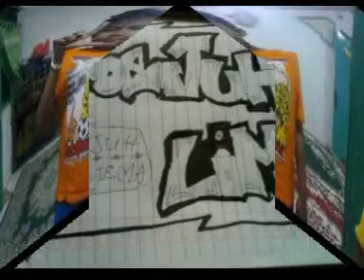tugas reza ok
salah satu karya anak kelas 7 MTsN1 Jakarta dalam lomba TIK potensi anak mtsn1 dibidang TIK cukup bagus teruslah berkarya mtsn1 pelamampang jakarta selatan